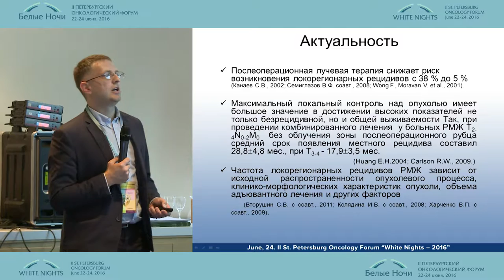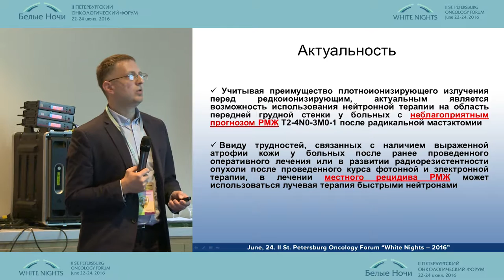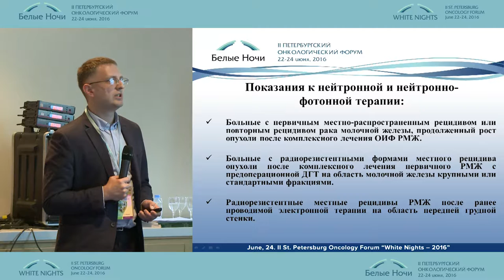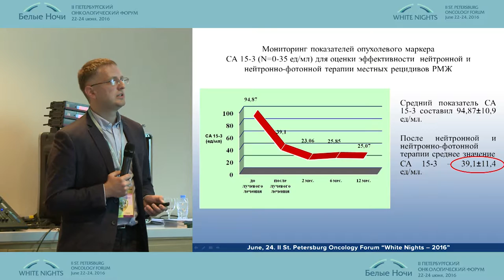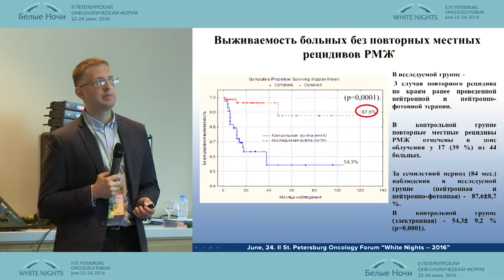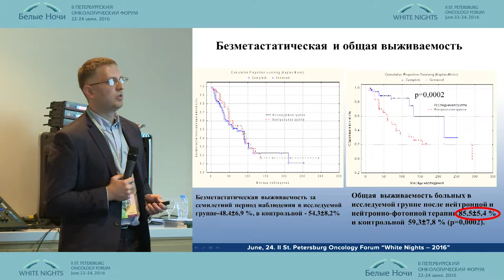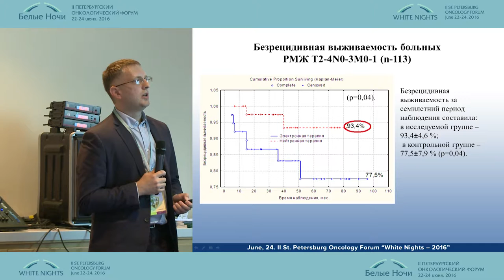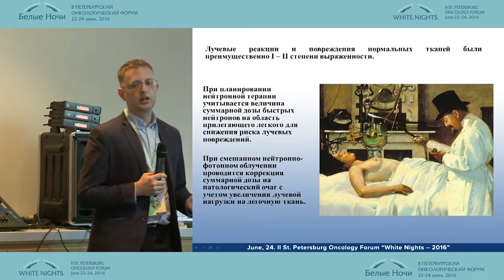Neutron therapy in treatment of locally advanced primary breast cancer